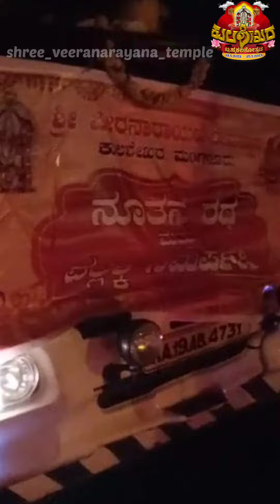Entry of the new palanquin and chariot of Sri Kshetra's Veeranarayana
🚩🚩ಶ್ರೀ ಕ್ಷೇತ್ರದ ವೀರನಾರಾಯಣ ದೇವರ ನೂತನ ಪಲ್ಲಕಿ ಮತ್ತು ರಥದ ಕ್ಷೇತ್ರಪ್ರವೇಶ🚩🚩
ಕೈಕಂಬದಿಂದ ಶ್ರೀ ಕ್ಷೇತ್ರದ ವರೆಗೆ ಅದ್ದೂರಿ ಮೆರವಣಿಗೆ 😇